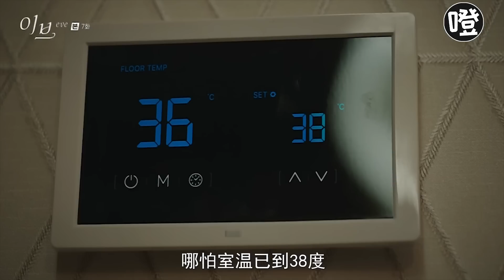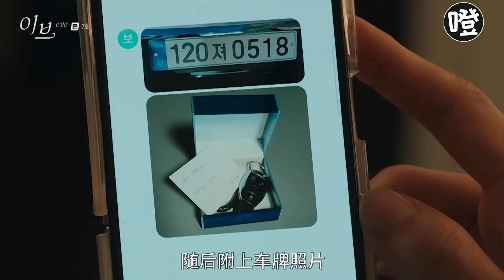19禁，越看越想看，导演专门为女主量身制作！《夏娃》07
19禁，越看越想看，导演专门为女主量身制作！《夏娃》07